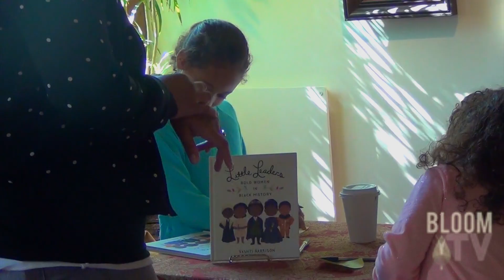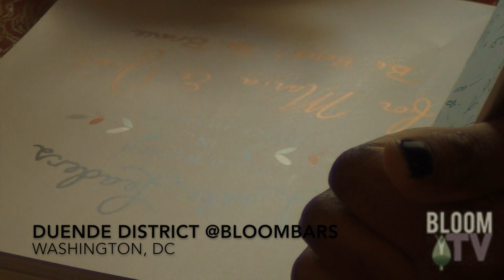BloomTV: Vashti Harrison's Leap to NYT Best Selling Author & Illustrator "Little Leaders.."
What a joy to host @vashtiharrison for a book signing @BloomBars. We were so moved by her story we thought we'd make a short video to share the inspiration. Now go out and buy, "Little Leaders: Bold Women in Black History," and "Festival of Colors,"preferable @DuendeDistrict Bookstore

Part author - Illustrator - filmmaker Vashti Harrison is an artist originally from Onley, Virginia. She has a background in cinematography and screenwriting and a love for storytelling. She earned her BA from the University of Virginia with a double major in Media Studies and Studio Art with concentrations in Film and Cinematography. She received her MFA in Film and Video from CalArts where she snuck into Animation classes to learn from Disney and Dreamworks legends. There she rekindled a love for drawing and painting. Now, utilizing both skill sets, she is passionate about crafting beautiful stories in both the film and kidlit worlds.
Her Experimental films and videos focus on her Caribbean Heritage and folklore. They have shown around the world at film festivals and venues including the New York Film Festival, Rotterdam International Film Festival and Edinburgh International Film Festival